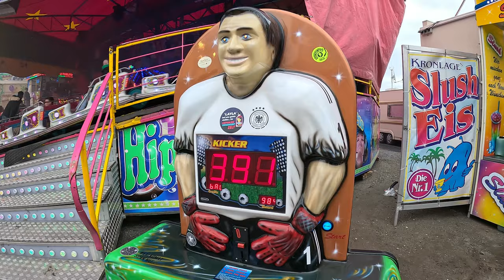Vlog #104 Krankeste Fahrt 😳😵‍💫 - Osnabrück / Brackwede / Movie Park 2023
Wir haben das Wochenende so richtig ausgekostet und waren deshalb gleich an 3 Orten an nur einem Tag. Leider hat es den halben Tag geregnet aber das hat Osnabrück völlig rausgerissen. Was da abging ist nicht mehr normal…
Meine Aufnahmen mache ich zum größten Teil mit meiner GoPro hero 9 black. Außerdem filme ich mit einer Sony zv1, Insta 360 one x2, Insta 360 go 2, Dji mini 2, Canon und meinem Iphone 12.
Bei allen Aufnahmen liegt das Urheberrecht bei der Inhaberin des Kanals, Alina Melody Koch. Das Weiterverwenden jeglicher Aufnahmen und/oder Videos ist streng verboten. Bei Verletzung dieser Regel behalte ich mir vor, den entwendeten Content melden und sperren zu lassen!
Intro-Song: Thrill Girl by FreizeitparkCheck